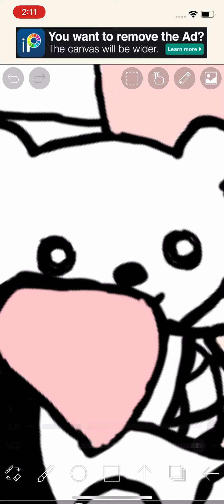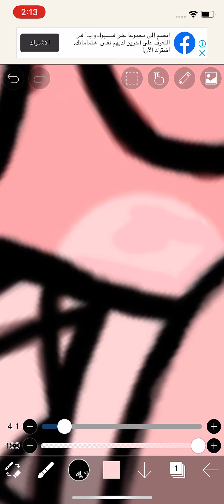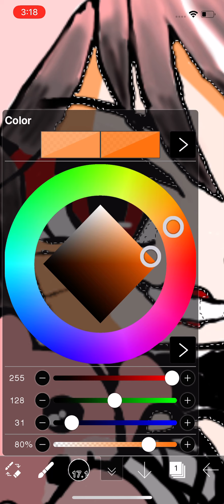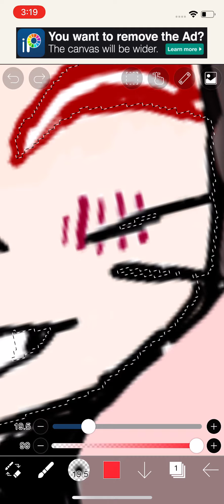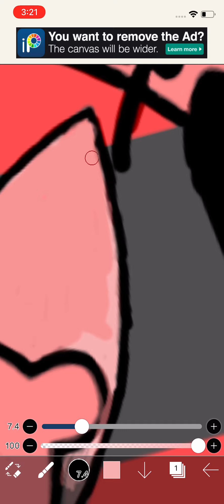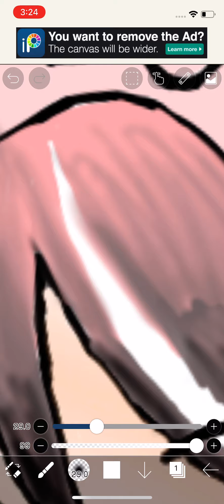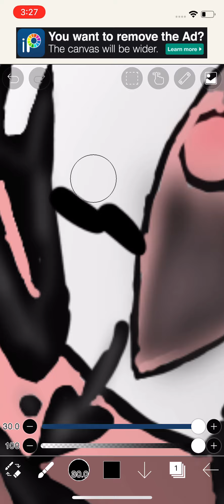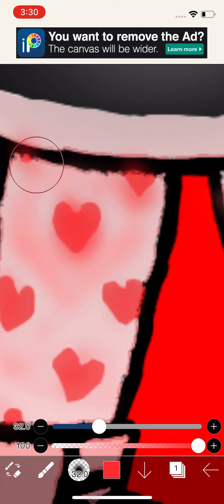1 hour video that i paint before :D